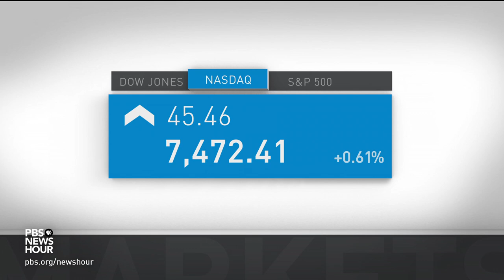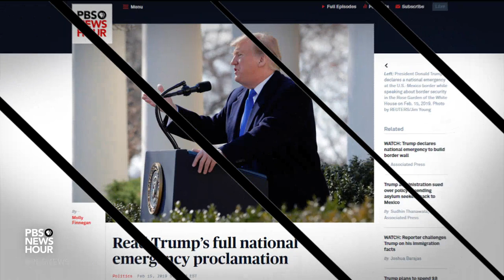News Wrap: Upon court order, ICE stops force-feeding 2 detained asylum seekers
In our news wrap Friday, Immigration and Customs Enforcement has stopped force-feeding two asylum seekers at an El Paso detention center who had been on a hunger strike. Also, the top Pentagon official says the U.S. will not abandon the fight against ISIS, despite plans to leave Syria. In Germany, acting Defense Secretary Patrick Shanahan said the U.S. will “continue to support” the coalition.